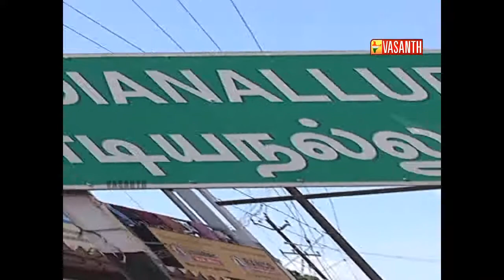OORUM PERUM | Promo | Vasanth TV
Program Name: Oorum Perum (ஊரும் பேரும் )